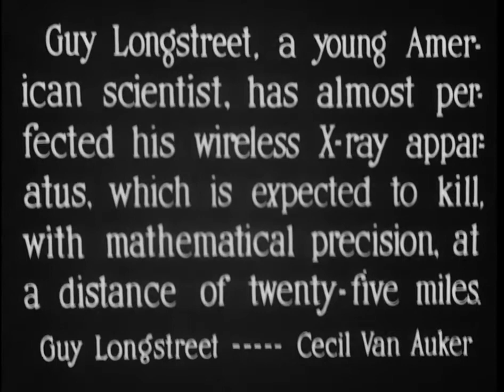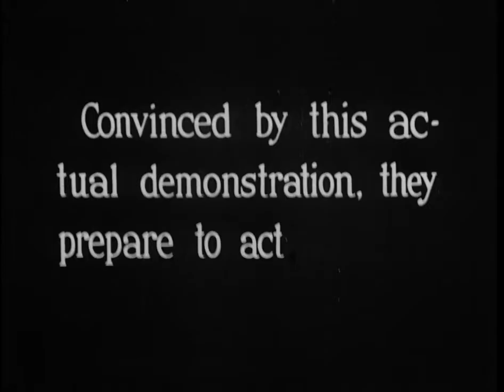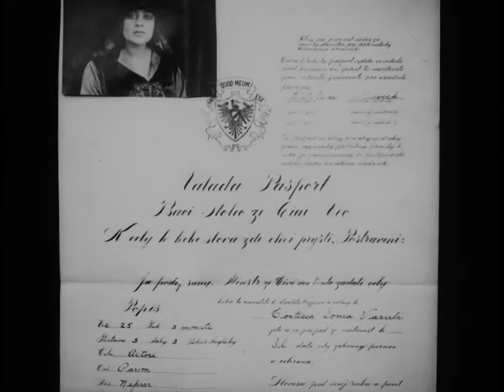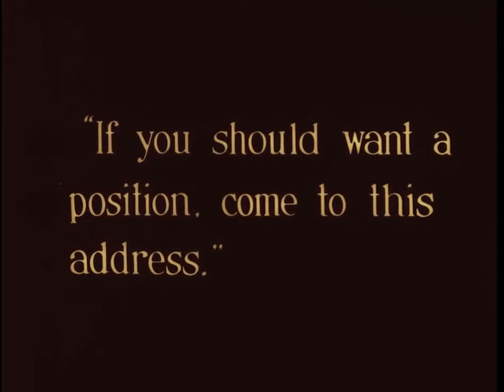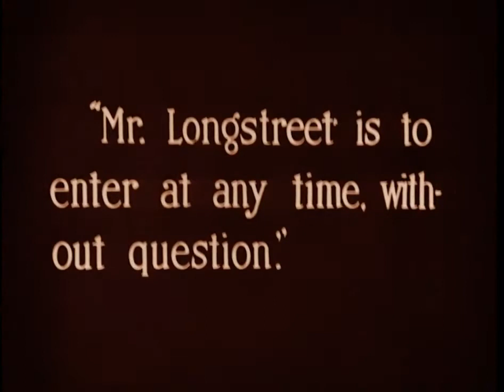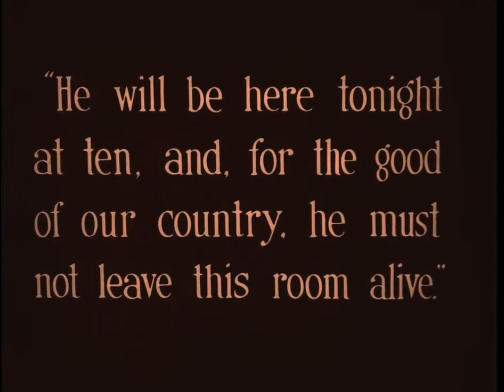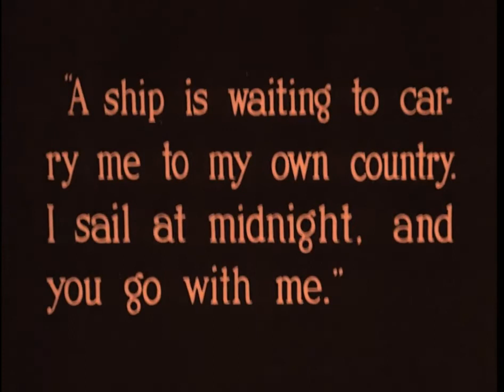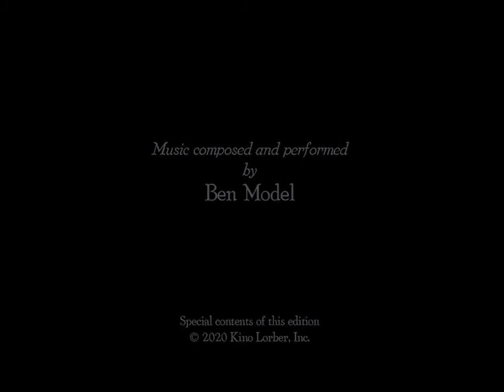The Intrigue (La intriga) [1916]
Dirigida por Frank Lloyd
Guión de Julia Crawford Ivers
Protagonistas Lenore Ulric, Cecil Van Auker, Howard Davies, Florence Vidor, Paul Weigel, Herbert Standing
Fotografía de James Van Trees
Productora audiovisual Pallas Pictures
Distribuida por Paramount Pictures

En el frente de batalla, la condesa Sonia Varnli trabaja como enfermera para ayudar a su país. Aunque los enemigos europeos no se mencionan por su nombre, Estados Unidos sí lo hace. Vemos al al científico estadounidense en su laboratorio trabajando en su Rayo de la Muerte, un pequeño proyector de rayos X con un alcance letal de cuarnta kilómetros.

El Departamento de Guerra de Estados Unidos envía a Longstreet una carta de rechazo por su Rayo de la Muerte, por lo que zarpa en un barco hacia Europa para hacer una demostración a una de las naciones en guerra. Desde 5 kilómetros de distancia, el rayo de Guy mata a una oveja y detona algo de dinamita. El trato se cierra, pero Longstreet debe regresar a su laboratorio de Estados Unidos para solucionar algunos problemas. El presumido barón Rogniat lo acompaña. Rogniat tiene la intención de matar a Longstreet tan pronto como le entregue el arma y sus planos, para evitar que el inventor le venda el arma a otras naciones.

Varios espías merodean, observando todo lo que sucede. Una nación competidora envía a la condesa Sonia para frustrar los planes del barón. Sonia rechaza la ayuda del aparato de espionaje de su país y anuncia que llevará a cabo su misión de forma independiente, a su manera.

Consciente de que sus enemigos saben que ella está en el caso, Sonia hace que su doncella ocupe su lugar y reserve un pasaje en el mismo barco. La verdadera Sonia se disfraza de chica inmigrante empobrecida y viaja en tercera clase del mismo barco. Los espías del barón vigilan de cerca a la falsa Sonia, que disfruta de su crucero en un barco de vapor en primera clase. Guy Longstreet se da cuenta de la atractiva chica inmigrante (Sonia de incógnito), prendiendo los comienzos de un romance. Con una seducción en mente, el barón contrata a la Sonia de incógnito como su criada. Una vez en Estados Unidos, utiliza su nueva posición en la casa del barón para frustrar el plan de este.